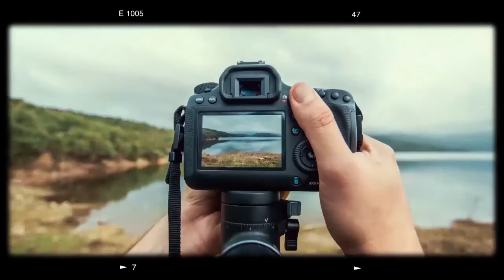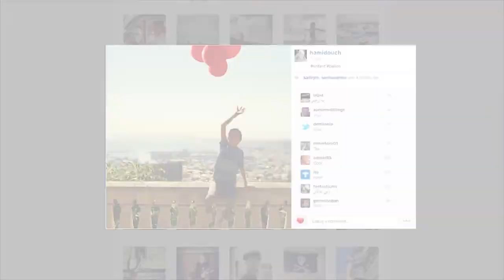KHALF ESSOURA S02/ EPS 193 - Kheddam Zakaria